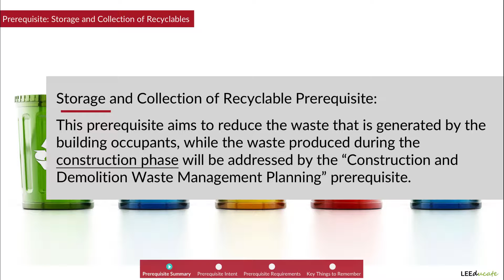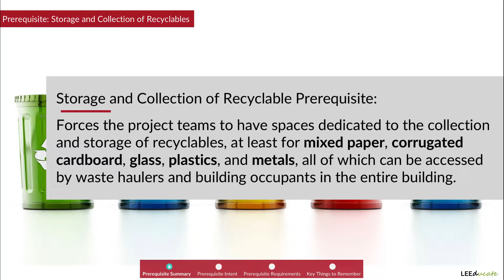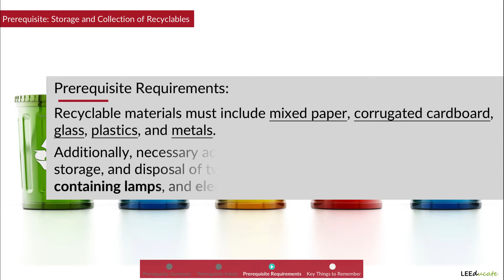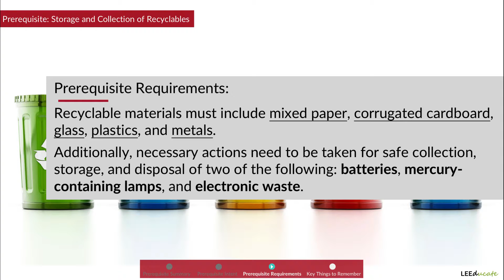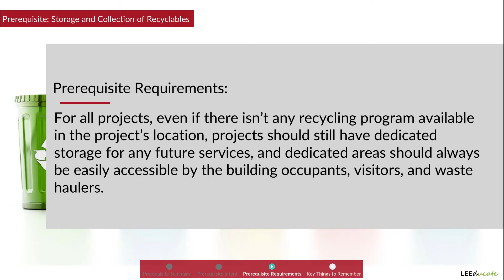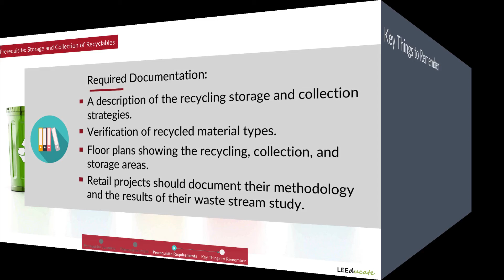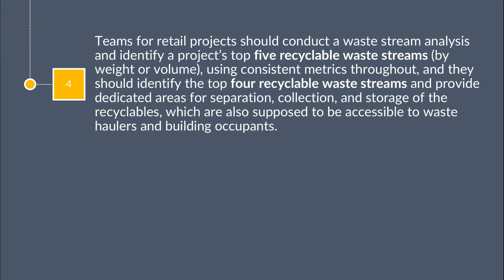LEED Prerequisite: Storage and Collection of Recyclables | LEED AP BD+C V4 Exam Prep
Video part of the LEED AP BD+C Exam Prep Course of Projectific.
We are so confident in our unique teaching method. And for that reason we offer Projectific Passing Guarantee in our complete exam prep packages. If you don't pass your LEED exam, we will issue you a 100% refund. Below is a list of our complete LEED exam prep packages: